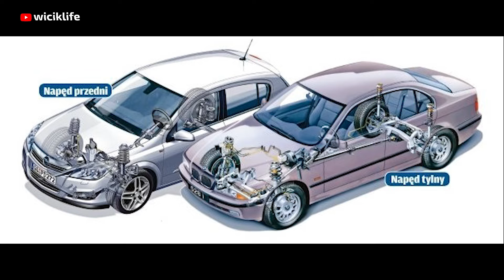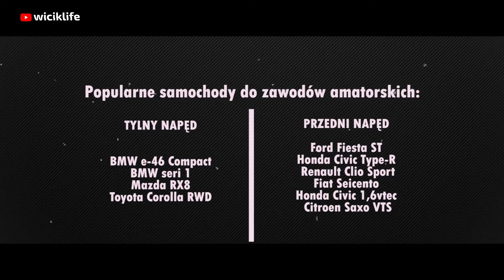RWD czy FWD? Jaki napęd jest najlepszy do amatorskiego ścigania samochodami? A może 4x4?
W tym odcinku pomogę Wam wybrać rodzaj napędu w Waszej przyszłej wyścigówce. Co jest najważniejsze przy dokonywaniu wyboru, na co zwrócić szczególną uwagę i jaki samochód będzie najszybszy. Wszystkie te informacje otrzymacie w tym odcinku.

Zainteresował Cię film? Odwiedź moje pozostałe strony!